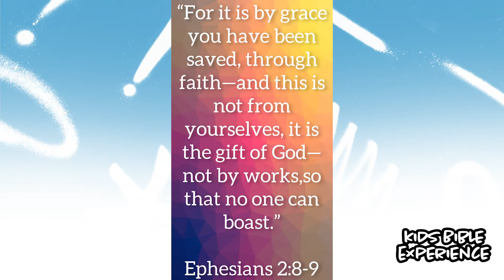Can you land this trick shot?😎🎯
Today we are learning about doing your best while trusting God to do the rest. This video was created by The Oaks Church.